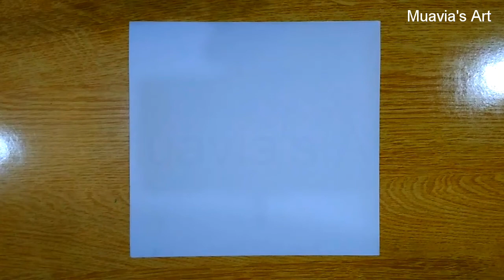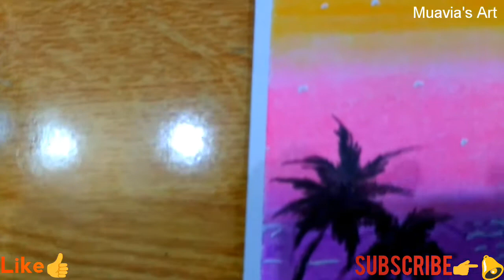Sunest Scenery With Oil Pastel For Beginners Step By Step // Muavia's Art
Assalam O Alikom Friends , Hello everyone😊hope you all are well .

My name is Muhammad Muavia and I am from Peshawar Pakistan🇵🇰

Friends in this video I show that how to draw sunest scenery with oil pastels || Step By Step || Muavia's-Art .

Friends I hope you might like and enjoy today's video
friends You want people to watch the entire of video .

                             ••(EDIT)••
                                   by
                        FilmoraGo app

Thanks for check my description😊☺😊

see you in the nixt video.
thanks❤❤❤.